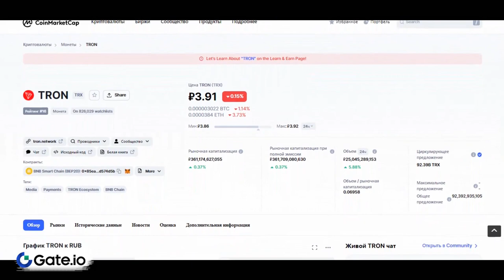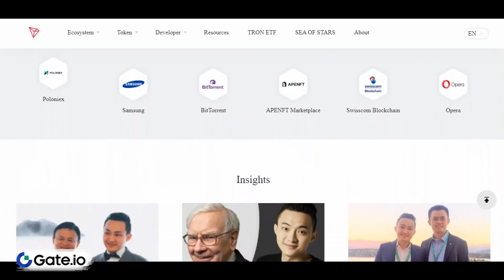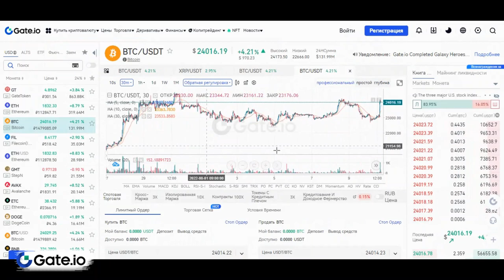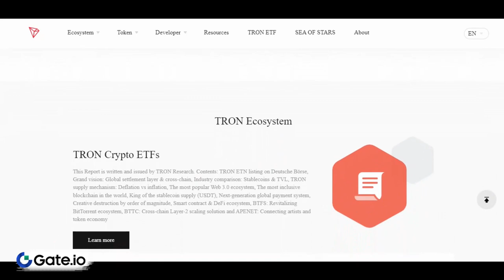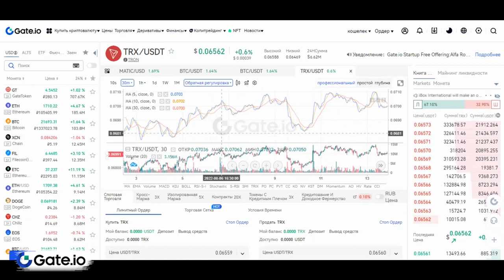Обзор Монеты TRX | Tron Криптовалюта | Низкие комиссии TRX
2) Копия булл икс, говорят не отличается, тоже попробуй, чисто дизайн отличается, мне больше булл икс, но я пробовал оба

4) Тут просто, удобно покупать с телефона, прям вайбик, иметь на готове стоит

5) Бонк бот, крутой старичок, кто понял, тот понял

7) Маестро также как Троян, очень удобно флипать в дороге с телефона

9) Блум Солана, окей новичок ничего не могу сказать

13) База если торгуете Трон лучше нет, это Bull X это фирма

17) Nfd на Base
Всем привет,в этом видео я расскажу о Монете TRX,а именно будет обзор TRX.
Вообщем узнаем много о криптовалюте Tron,у нее кстати низкие комиссии.
Моя команда на турнире TEAM\

Всем Привет!Я покупаю криптовалюту)
СОВЕТЫ начинающим:
1)Начните со спотового рынка,а только потом переходите на фьючерсы и что-либо подобное(лучше через месяц).

2) Покупайте только на ту сумму,которую вы можете потерять,и будьте готовы ждать.

3)Изучайте графики,смотрите на недельный,месячый график,и вы примерно поймёте на каком этапе находится сейчас монета,и если она на максимуме,стоит ли ее покупать?

4)Стоит ли покупать новые монеты?Да!Но нет!Более 90% может потерять свою стоимость в разы,поэтому лучше начните с топ 10 криптовалют,топ 50 максимум!

6)На рынке,как и в жизни,что-то модно,а что вышло из моды,а что-то выйдет из моды,а что-то будет вечно...Будьте аккуратны)
7)Если вы потеряли деньги,не пытайтесь через секунду  восстановить и приумножить,лучше сделайте паузу.

8)Будьте аккуратны с новостями,у каждой новости есть свой автор и свой выгодоприобретатель..

9)Не верьте в вечный рост

10)Помните зачем вы пришли,за прибылью!

11)Точно знающих будущее не бывает!